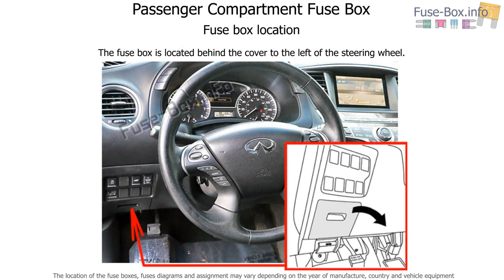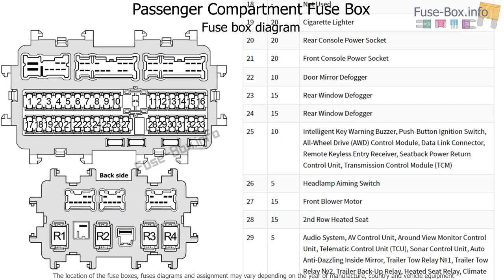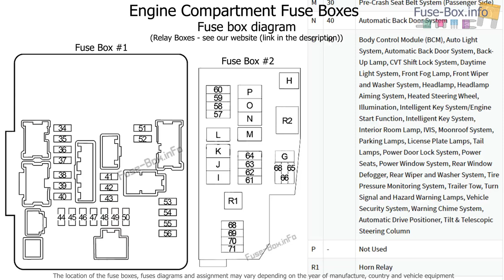Fuse box location and diagrams: Infiniti QX60, JX35 (2012-2017)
Fuse box diagrams (location and assignment of electrical fuses and relays) Infiniti JX35, QX60 (2012, 2013, 2014, 2015, 2016, 2017).